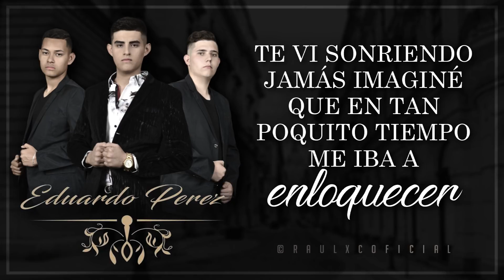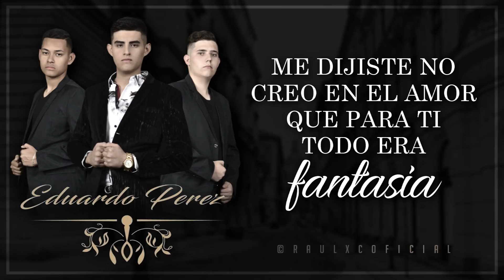(LETRA) ¨CUANDO TE VI¨ - Eduardo Pérez (Lyric Video)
01. Nos Arriesgamos
02. Cuando Te Vi
03. Me Canse
04. Te Perdone
05. El Culpable Soy Yo
06. Me Enamore
07. Me Va A Pesar
08. Te Recuerdo
09. Supiste Hacerme Mal
10. Ya No Quiero
11. Me Vas A Disculpar
12. Me Vas A Disculpar (Bajo)

• Fecha de estreno oficial 17 DE MAYO!